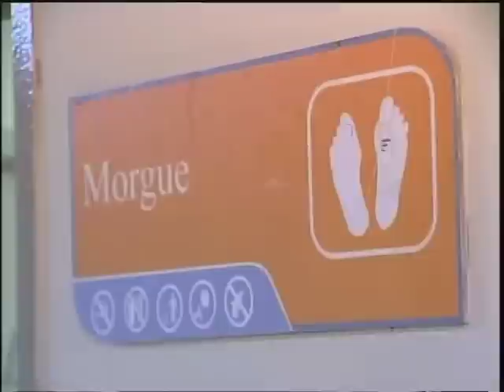PÁGINA 3 - CDN 37 - Resumen de Noticias - Santiago, R. Dominicana - 18-1-2012.